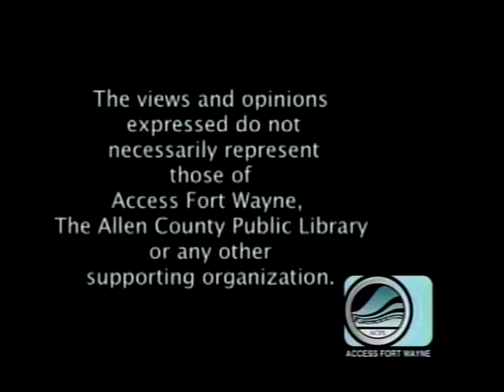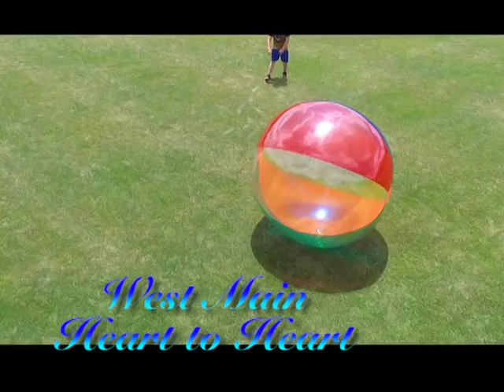West Main Heart to Heart All About Choice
Please watch Wesley's TV: All About Choice on Friday April 20 at 8:30pm, Saturday April 21 at 4:30am and 12:30pm on Comcast 55/Frontier 25